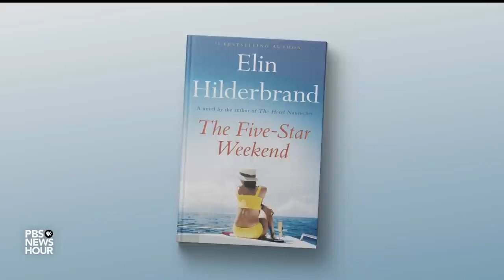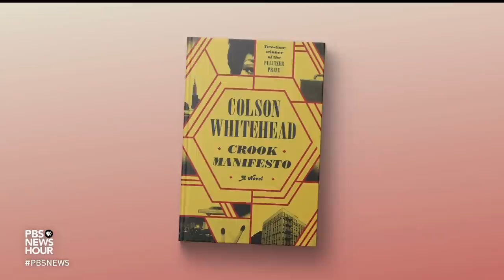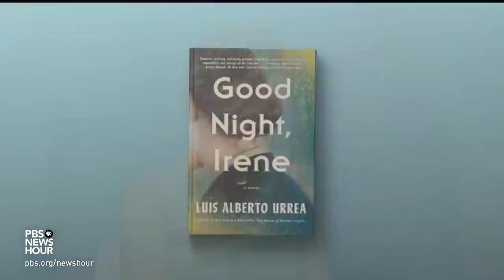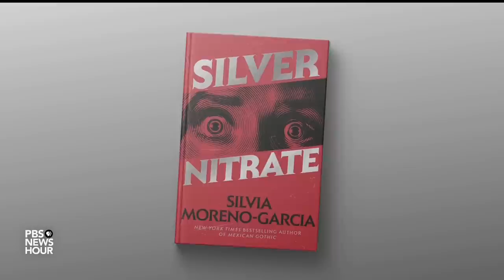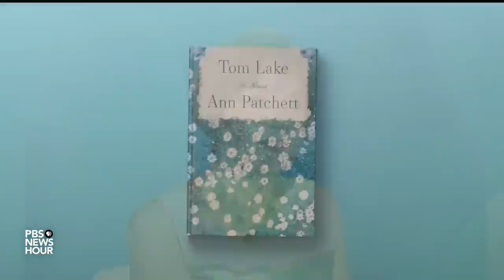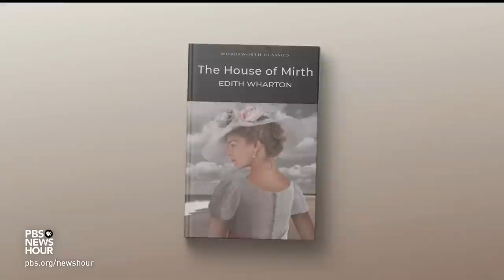Critics share their picks for this summer's most anticipated reads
It's summertime and the reading is easy. At least, we hope you’ll all get the time to enjoy books during vacation and travel. Jeffrey Brown is here to help and speaks to two big-time readers who offer some guidance. It’s part of our arts and culture series, CANVAS.